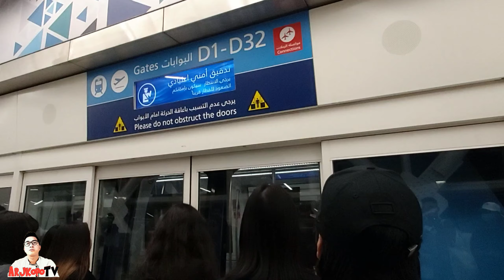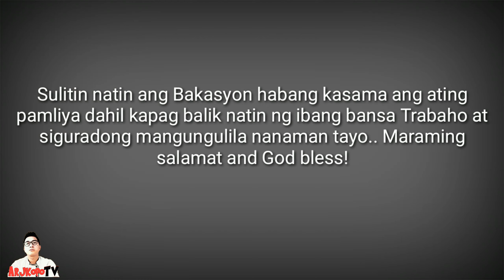Bakasyon bago naglockdown (late upload Feb 2020)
Nagbakasyon ako feb.3 2020 at pabalik na sana ako ulit ng dubai noong march 19,2020 sa kasamaang palad yan din ung araw na nag lockdown ung dubai. Nakasakay na ako ng eroplano akala ko makakaalis na kme kaya pla almost 3hrs kme naghihintay at ayun n nga pinababa kme at sarado daw ang airport ng dubai. Happy pa din kc hanggang ngayon kasama ko pa pamilya ko lalo na mga anak ko.👌✌ Keep safe 💯